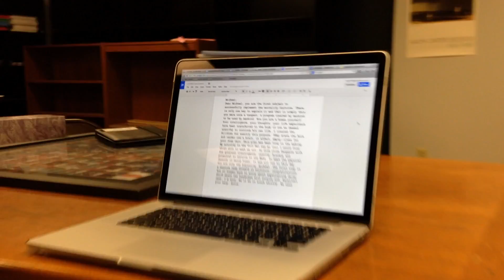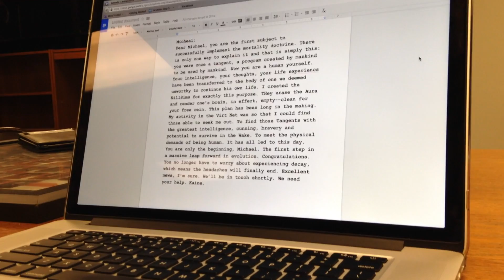Eye of minds montage